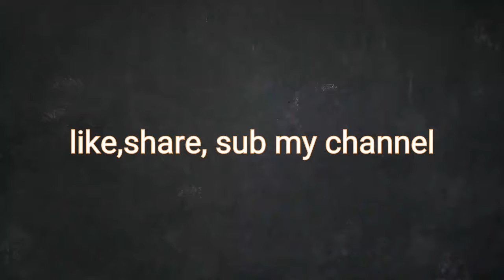Stuffed karalay😋مصالحہ بھرے کریلے منفرد انداز میں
Bhol jain gy baki racipe bus ye hi zaiqa yad rahy ga... Recipe in urdu. And. Hindi